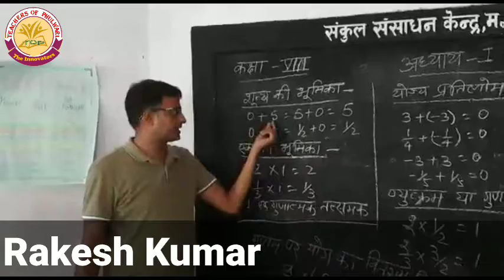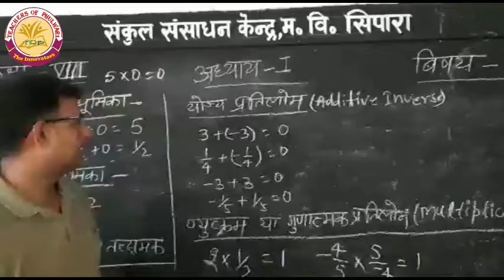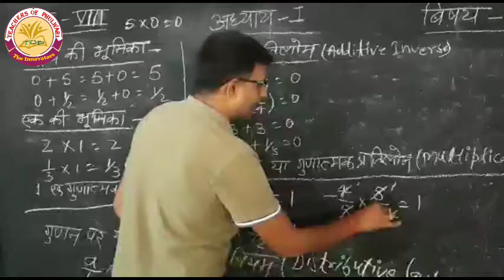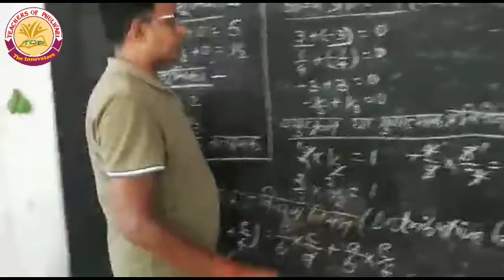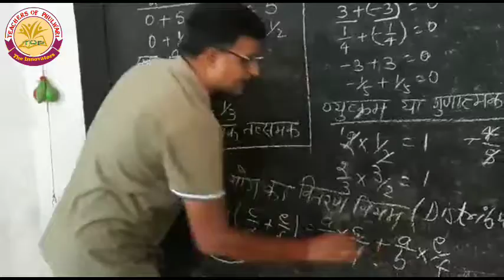Maths Class-8, Lesson-1, Part-4